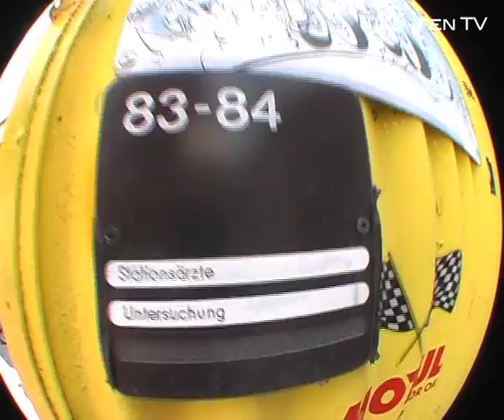Route 66 - Robert Michael Oswald and the Först Boys @ Moped Manni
No Description cause its not able